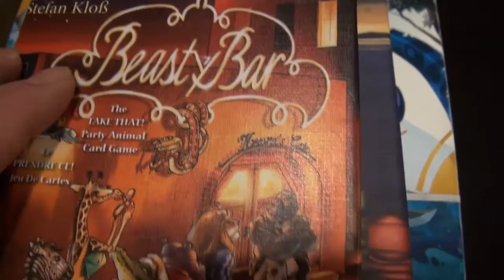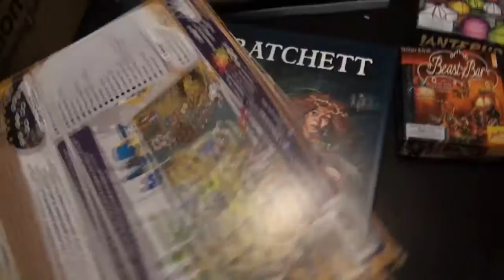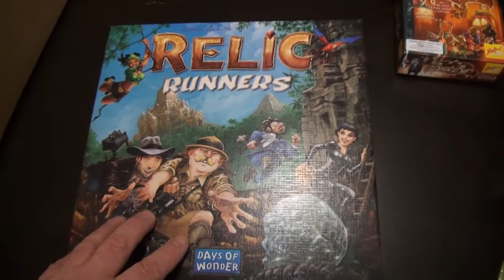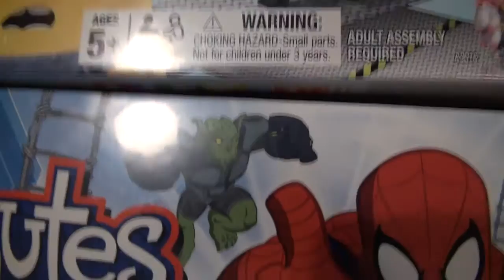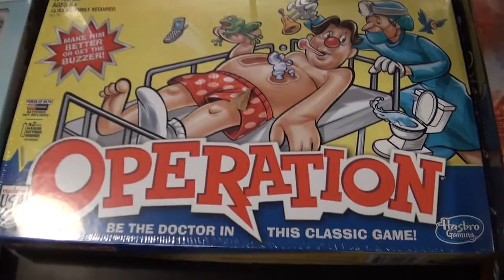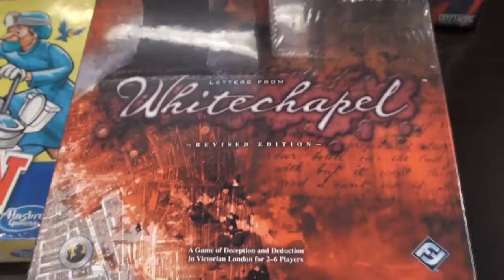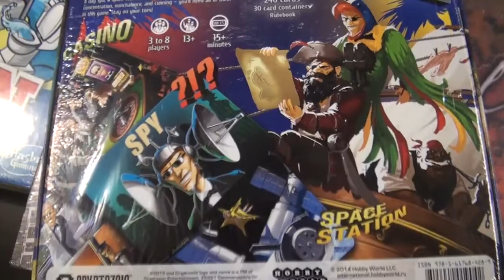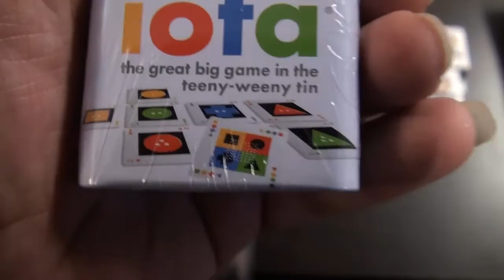What's in The Box: New Arrivals at the Game Getaway: Spy Fall, Classics Ascension & more!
A lot of family classics like Operation, Despicable Me Game of Life, Frozen Jenga. And popular more modern games like Ascension and Spyfall arrive!